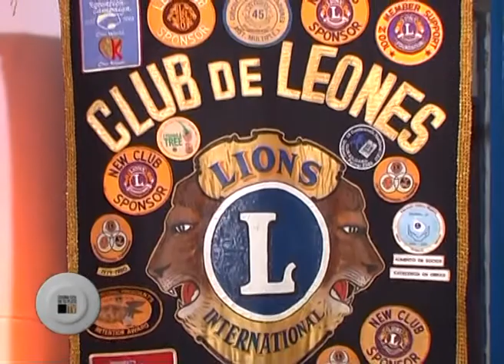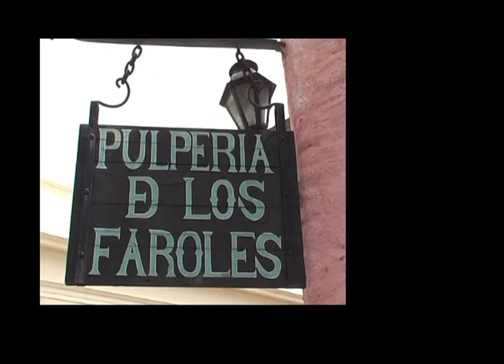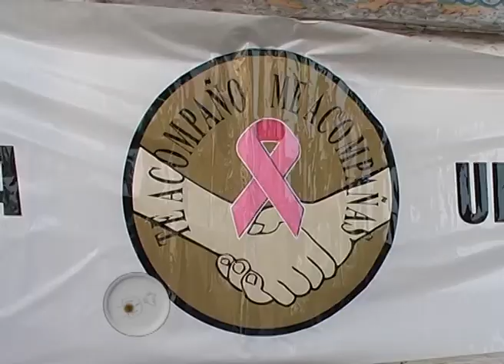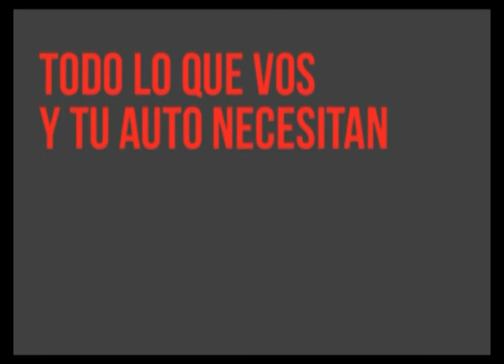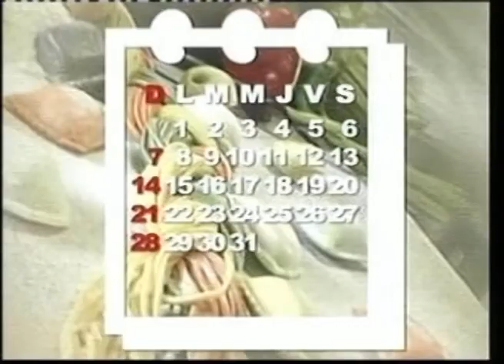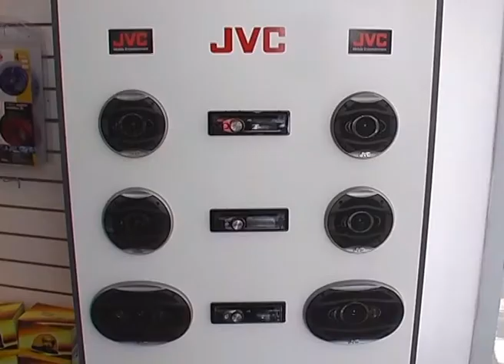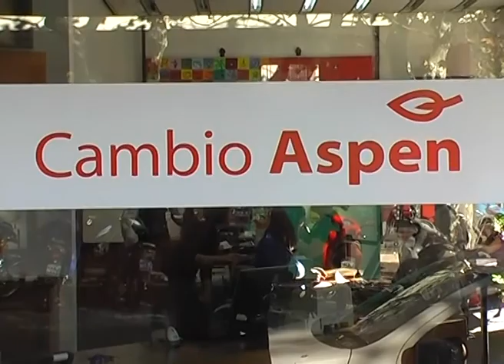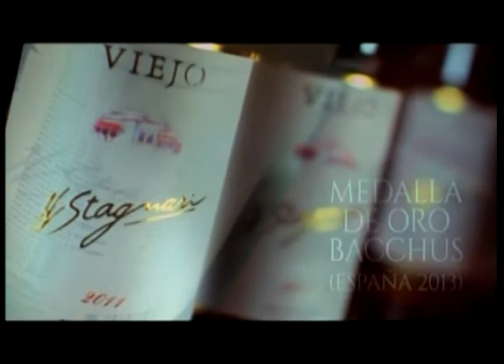Colonia esta en tu plato TV Programa N° 281